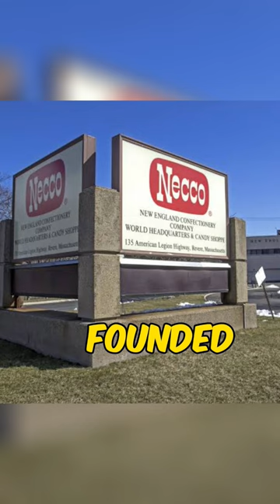Are Candies made from bugs? Here's some amazing facts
10 interesting Facts about Candy.
The first candy was made over 2,000 years ago in ancient Egypt.
The world's largest chocolate was 5,792 Kg and was created by Thorntons plc (UK) in 2011.
The first chocolate bar was invented in 1847 by Joseph Fry.
The average person in the United States, eats about 24 pounds of candy per year.
The first lollipop machine was invented by George Smith in 1908.
The world's oldest candy company is still in operation today – NECCO, was founded in 1847.
The first gummy candies were made in Germany in 1922 .
Some colored Candies are made from pugs.
The longest candy cane ever made was over 60 feet long and was created in Alabama in 2002.
The first jelly beans were made in the early 1900s and were called "Jelly Beans."